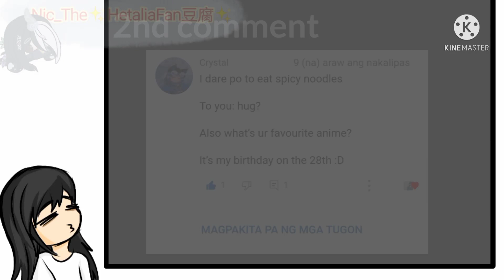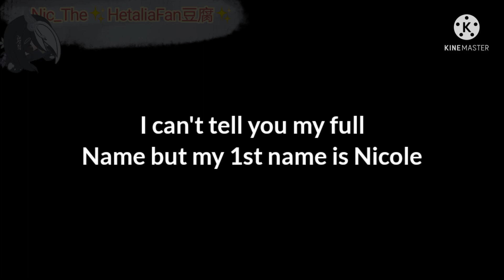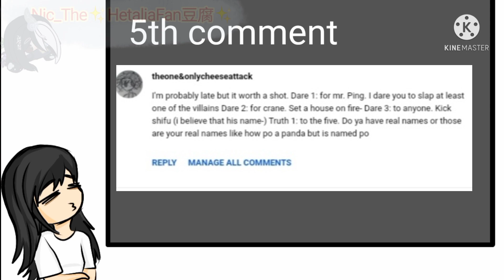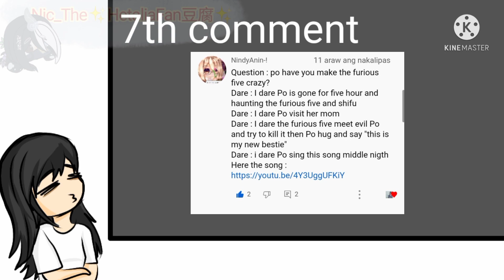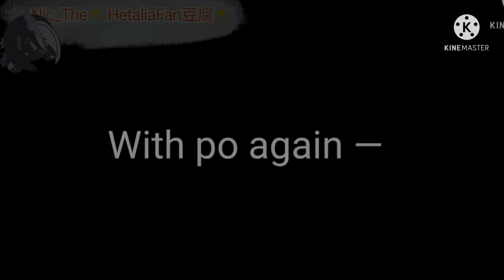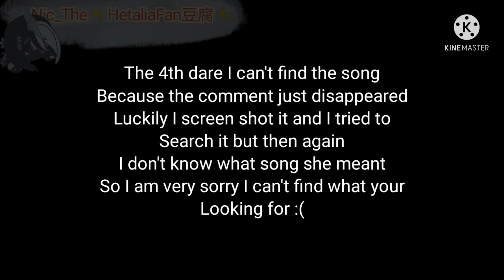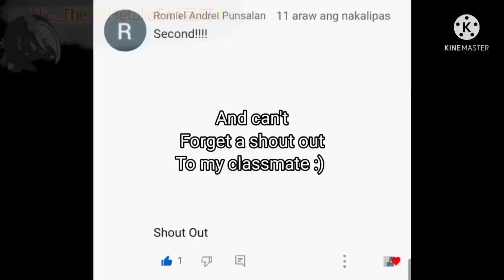Truth or dare//Kung Fu Panda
CountryHumansLover20
My roblox name acc